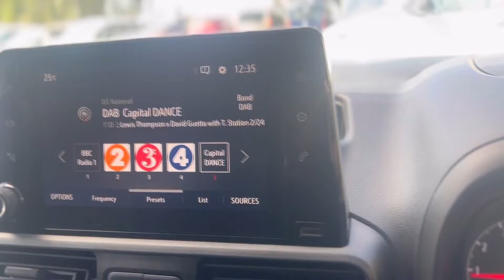Vauxhall Combo Limited Edition Nav